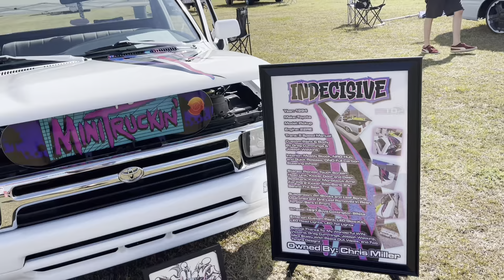Spring Slam 2023 . Mini truckin !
Spring Slam 2023 , Rockingham North Carolina